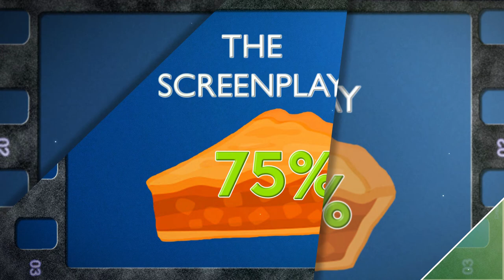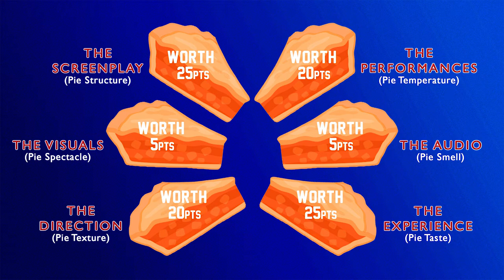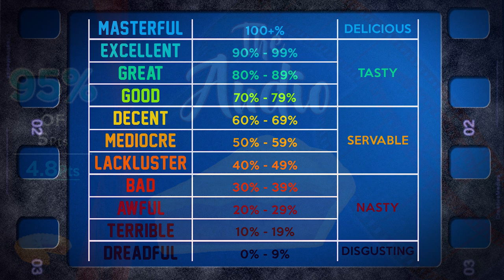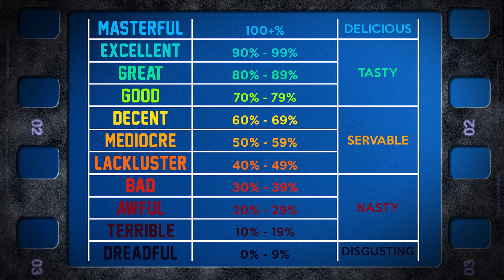Batman V Superman: Dawn of Justice (The Original Movie Pie)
Peace In, my fellow fan of Comic Book Movies! This is the Original Movie Pie of Batman V Superman: Dawn of Justice I uploaded in 2018. This is a detailed review with full spoilers and one of the first videos I published after I created the Movie Pie. Back then, I didn't have a camera to record footage, so this video only has the audio recording with the best mic I had at the time. If you fancy watching the refreshed Movie Pie of Batman V Superman, you can do so

I chose not to remove this video in order to be transparent and there are some cool points I make in this review that you might find interesting. If you fancy checking it out, please do so, and feel free to navigate through the timestamps below! :)

Are you also a fan of Action Movies? Check out the updated version of the John Wick Movie Pie with me on camera This is also a great way to get a glimpse of what the new Batman V Superman Movie Pie will be like.

0:00 - Intro
1:01 - Opening Remarks
4:40 - The Screenplay [1st SLICE]
37:20 - The Performances [2nd SLICE]
45:18 - The Visuals [3rd SLICE]
49:35 - The Audio [4th SLICE]
52:25 - The Direction [5th SLICE]
59:38 - The Experience [6th SLICE]
1:04:04 - Tray's Tweaks
1:08:30 - Slice Recap
1:10:10 - Closing Remarks

The timestamps above journey through my honest insights on Batman V Superman, but what say you?

I’ve included affiliate links for the gear I CURRENTLY use, though it wasn't the gear I had when I uploaded this video (You can see the gear I list below in my latest videos).

•Sony Alpha a6600 (Main Camera)
•Sigma 16mm f/1.4 (Main Lens)

•Shure SM7B (My Main Microphone)
•Triton Audio FetHead in-Line Mic Preamp (Gain/Signal Booster for the
•Rodecaster Pro (Audio Interface & Production Studio)
•Austrian Audio Hi-X55 (Professional Headphones for Recording and Editing)

*THE LIGHTING GEAR I USE*
•Bi-Color LED Video Light, GVM 100W (Key Light)
•GVM RGB Light Kit – 3 Full Panel lights

*THE OPERATIONS GEAR I USE*
•Apple Mac Mini with M1 Chip (Main Editing Machine)
•Apple MacBook Pro (Show Notes Computer)
•Gator Frameworks Pro Mic Boom Stand
•K&F Concept Tripod with 360 Panorama Ball Head
•Steelcase Gesture Office Chair (One of the best investments I’ve ever made as someone who sits at a desk for long hours. I’ve tested many chairs on customizable features, comfort, and support for my back & neck, and this chair truly does it all)

Thank you, and until the next slice of Movie Pie,
Peace Out.